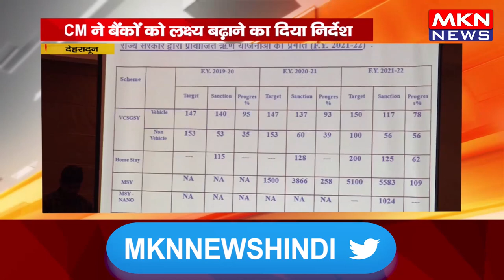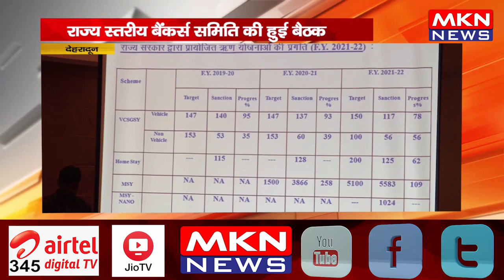देहरादून - राज्य स्तरीय बैंकर्स समिति की हुई बैठक, CM ने बैंकों को लक्ष्य बढ़ाने का दिया निर्देश